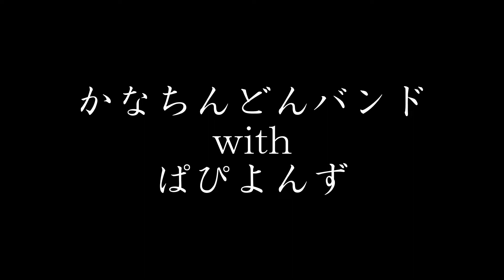幸せハッピー かなちんどんバンドwithぱぴよんず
ななよせ　七間町寄席に、かなちんどんバンドwith ぱぴよんずが出演できました。
お声掛けくださった、あまるさん（大道芸）ありがとうございます！
静岡の「まちは劇場」にかなの家も参上いたします。